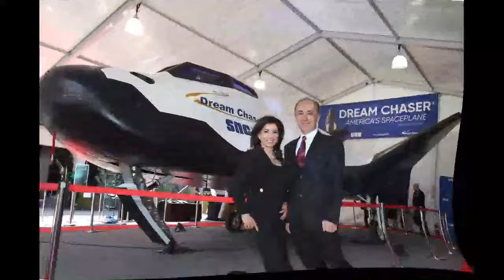Türk Çift Aya Uzanıyor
Eren ve Fatih Özmen'in sahibi olduğu, alanında lider global havacılık-uzay ve ulusal güvenlik şirketi Sierra Nevada Corporation (SNC), Ticari Ay Yükü Servisleri (CLPS) projesini desteklemek üzere NASA tarafından seçildi. Bu ihale sayesinde SNC, NASA'nın Artemis Ay görevini destekleyen dev şirketler arasındaki yerini aldı.

Aynı hafta içerisinde, SNC, 2021’de Dream Chaser® (Rüya Avcısı) Uzay Uçağı ile birlikte uzaya fırlatılması planlanan Shooting Star (Kayan Yıldız) adlı kargo modülünün test versiyonunu da NASA’nın Kennedy Uzay Merkezi'ne teslim etti.

Ay keşfine yönelik benzersiz, uçtan uca çözümler

NASA'nın Artemis görevine katkıda bulunacak CLPS kapsamında 2024’te gerçekleştirilecek mürettebatlı görevi desteklemek üzere tüm ekipman Ay’a önceden yerleştirilebilir. CLPS sayesinde SNC, pek çok farklı deneyi, ikmal malzemesini ve ekipmanı Ay’a ulaştıracak robotik uzay aracını uçurarak bu konuda uzmanlık elde edecek. SNC, hâlihazırda Yerinde Kaynak Kullanımına (ISRU) ilişkin benzersiz ve kritik sistemlerin geliştirilmesi süreçlerinde rol alıyor. CLPS tedarik becerileriyle birlikte, SNC, Ay keşfini geliştirmek üzere yine benzersiz ve uçtan uca çözümler sağlayabilecek.

SNC CEO’su Fatih Özmen konuyla ilgili olarak şunları söyledi: "SNC, Mars'a yapılan uçuşlar da dahil olmak üzere, gerçekleştirdiğimiz yüzlerce görev sayesinde uzay alanında uzun yıllara dayanan bir tecrübeye sahip. Ay’a yönelik yenilikçi çözümler sunacak olan uydu ve Uluslararası Uzay İstasyonu ikmal aracının yanı sıra NASA'nın Ay Geçidi projesine ilişkin kapsamlı geliştirme çalışmalarımız sayesinde uzmanlığımızı arttırmanın gururunu yaşıyoruz."

Ay’daki insan varlığının sürdürülebilir olmasını destekleyecek planlı ay yükleri arasında bilim ve mühendislik yükleri ile araçlar, keşif gezginleri ve ikmal malzemeleri yer alıyor. SNC, Ay görevi hizmetlerini, Ay’da keşif yapmayı isteyen diğer ticari müşterilere de sunmayı planlıyor.

Konuyla ilgili açıklama yapan SNC Başkanı Eren Özmen, "Bilimde ve uzay keşiflerinde ilerleme kaydedilmesine imkân tanıyacak ve Ay’ın yüzeyi hakkında daha fazla bilgiye ulaşmamızı sağlayacak bu anlaşmanın bir parçası olduğumuz için çok heyecanlıyız." dedi.

“Shooting Star” adlı yeni kargo komponenti NASA’nın Kennedy Uzay Merkezi'ne ulaştı

Dream Chaser'in yaklaşık 5 metre uzunluğundaki eklentisi olan "Shooting Star" kargo modülü, yükler için fazladan depolama alanı sağlayıp Dünya’nın atmosferine yeniden girdikten sonra kargoların imhasını kolaylaştıracak. Shooting Star kargo modülü ilk kez NASA’nın Ticari Bütünleme İkmali Hizmetleri 2 (CRS-2) ihalesinde kullanılacak.

Eren Özmen, "Shooting Star'ın ilave edilmesiyle, NASA'ya bir yetkinlik daha sunarak Uluslararası Uzay İstasyonu'na çok daha kritik öneme sahip bilim, gıda ve kargo gönderiminde bulunuyor ve astronotların her gün yaptıkları önemli işe katkı sağlıyoruz." dedi.

Dream Chaser, CRS-2 ihalesi kapsamında Uluslararası Uzay İstasyonu için planladığı en az altı görevin ilkini 2021 yılının sonbaharında gerçekleştirecek. Kargo modülü, Uluslararası Uzay İstasyonu'na 5 ton ilave basınçlı ve basınçsız yük taşıyacak.

Dream Chaser'ın en önemli yetkinliklerinden biri, yeniden giriş yaptıktan sonra kargoları imha edebilmesi. SNC’nin Shooting Star kargo modülleri, Dünya’nın atmosferinde yanıp yok olarak Uluslararası Uzay İstasyonu'ndan alınan istenmeyen maddeleri imha edecek.

Shooting Star’ın ilave kargo gönderebilme ve imha etme hizmeti sağlayabilme yetkinliği, hem kendisinin hem de Dream Chaser'ın son derece etkin ve çok yönlü olmasını sağlıyor.

Shooting Star, geleceğe yönelik ticari keşif kolları dahil olmak üzere diğer Alçak Dünya Yörüngesi destinasyonlarına ve Ay Geçidi projesine ilişkin lojistik hizmetleri destekleyerek daha fazla esneklik sunacak. SNC, aynı zamanda, büyük yükleri çok güçlü bir kapasite ile taşıyabilecek bir uydu gibi hareket eden, serbest uçan versiyona yönelik bir konsept de geliştirdi.Web